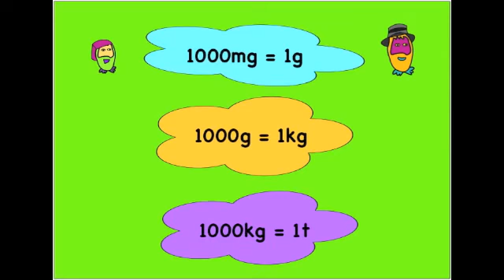Metric Mass Song - Adam Up Maths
The Number Crunchers explain how to convert between mg, g, kg and tonnes.

For more songs as well as other videos and games,